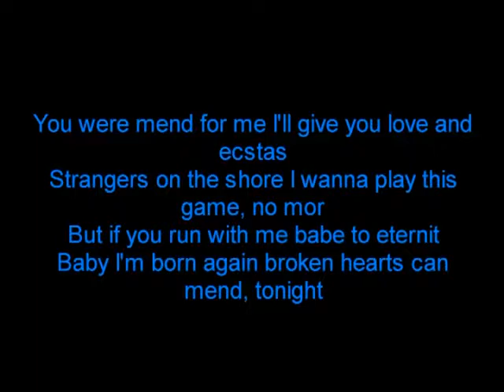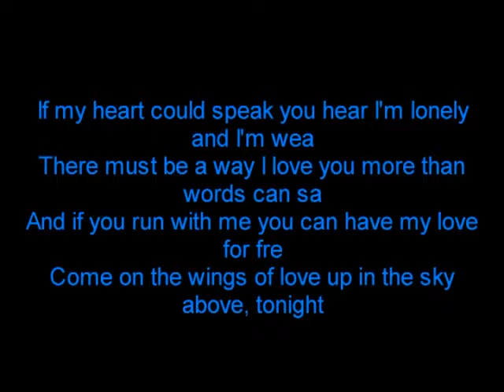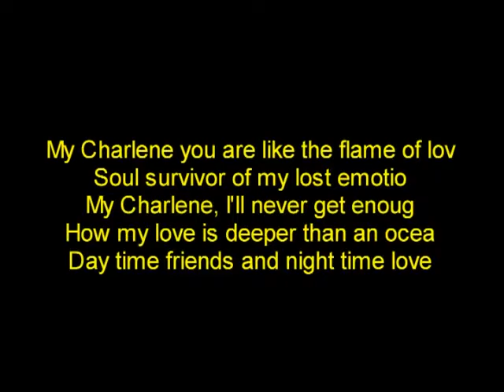Charlene * MODERN - TALKING